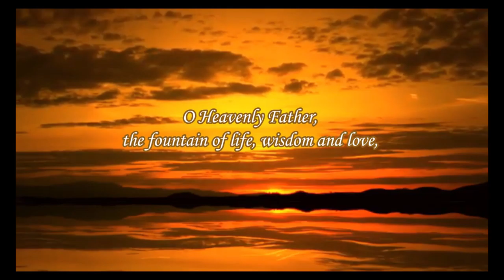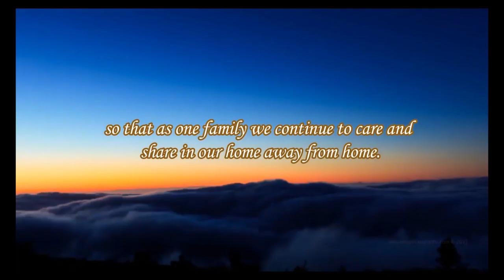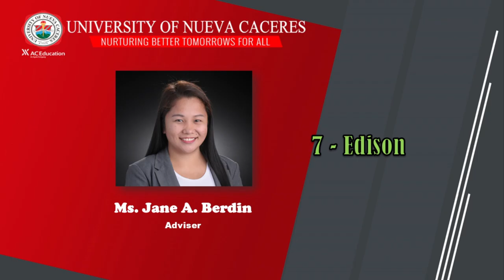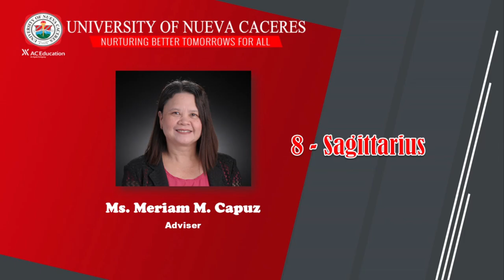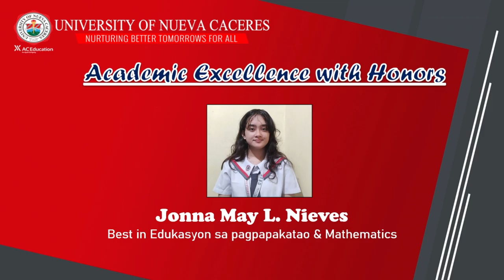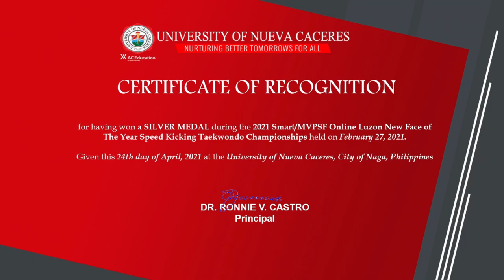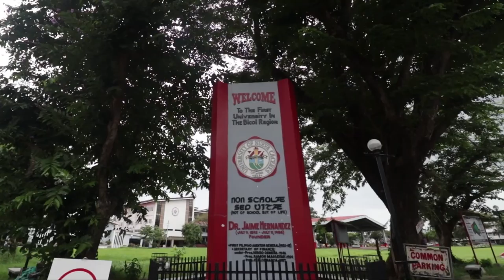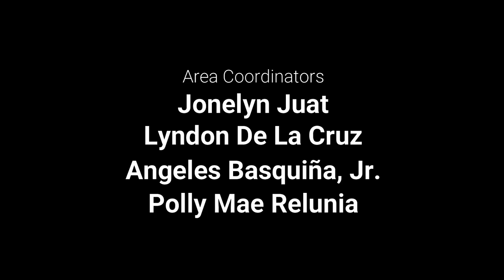JHS First Semester’s Virtual Achievers’ Awarding Ceremony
UNC Junior High School First Semester’s Virtual Achievers’ Awarding Ceremony